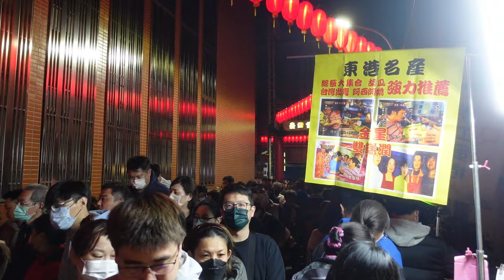2024農曆元月初九 天公生 台南天壇(天公廟) 子時 實況紀錄人潮人滿滿 / 2024农历元月初九 天公生 台南天坛(天公庙) 子时 实况纪录人潮人满满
2024農曆元月初九 天公生 台南天壇 子時 實況紀錄人潮人滿滿
拍設日期：2024/01/17～18     (子時)
拍設地點：台南市中西區忠義路天壇(天公廟)附近